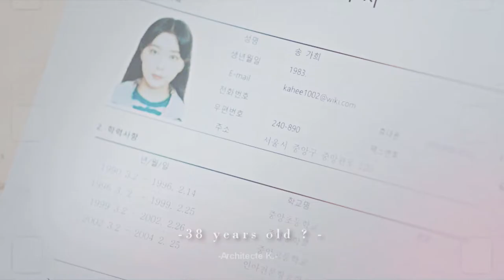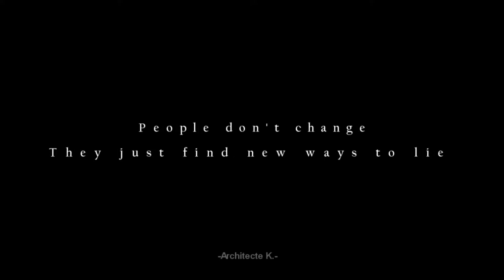He will never walk away ~ Once Again MV Hyo Sin & Ga Hee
Park Hyo Sin & Song Ga Hee
Kdrama Mv